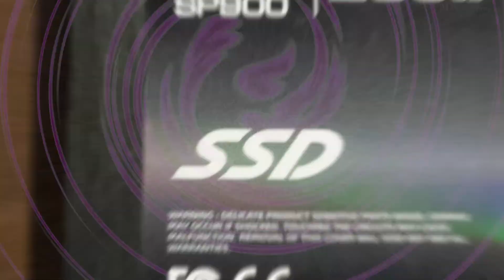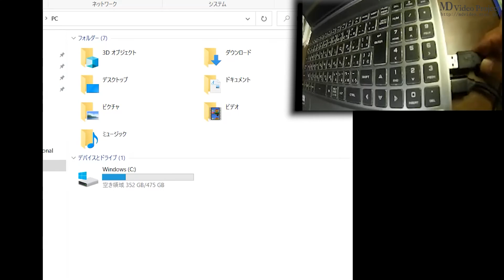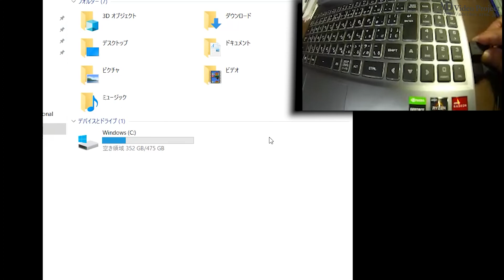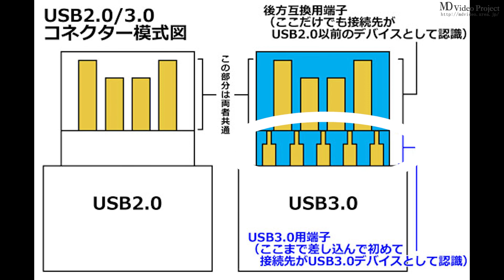都市伝説 USB3.0は素早く射さないと意味が無い！！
都市伝説の検証です、USB3.0の端子はゆっくり射すとUSB2.0になってしまうのです。